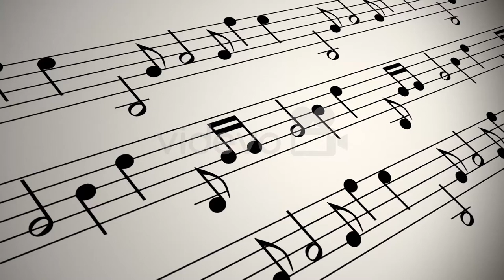Musical Notes Background Loop - Free Stock Video Download - Free Stock Video Footage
Loopable background of a musical score.